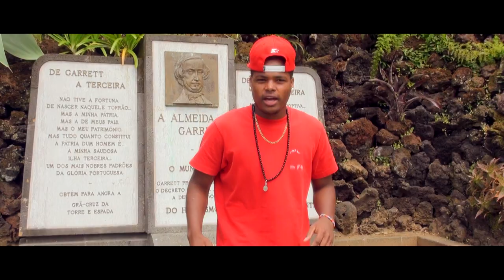Edmir - Eu consegui c/ Hélton (Prod. Ed Bitz)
Artistas: Edmir e Hélton
Titulo: Eu consegui
Letra: Edmir e Hélton
Produção/Instrumental: Ed Bitz(Universo de Beats)
Gravado/Misturado/Masterizado: Fábrica Maravilha
Filmagem: Fernando Pereira
Edição: Edmir

Booking:
Portugal: +351 -‭ 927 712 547‬ 🇵🇹